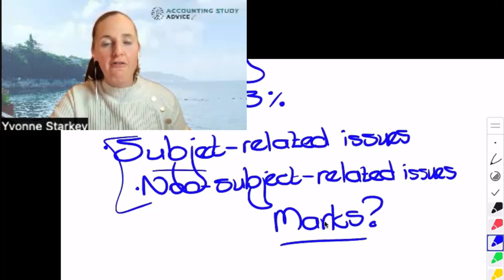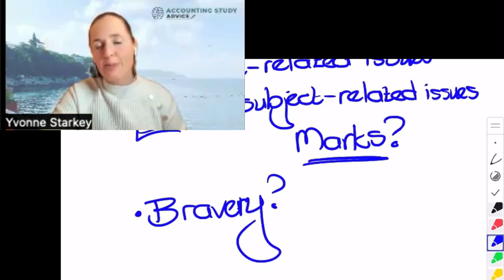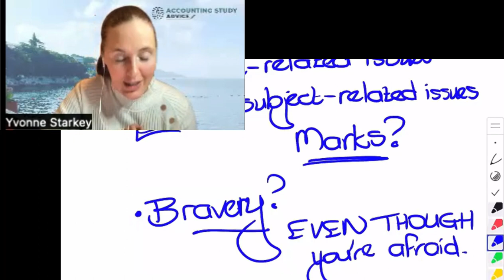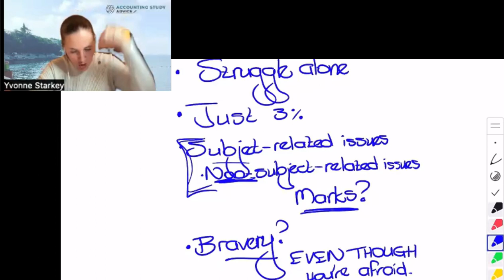BCom & CTA: 4 Decisions to help you pass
Many of my students are about to jump back into their studies. A lot of them are looking at last year and wondering how to improve, fix, or change their studying and exam performance.
In this webinar with my students, I spoke about 4 things that I want them to decide to do before they start the year... and these will have a MASSIVE impact on their success.

So, I thought I'd share it with you as well... give it some thought. You'll notice that NONE of them are about the topics themselves or how many hours you're studying... take a look, think about how these decisions might impact your studying